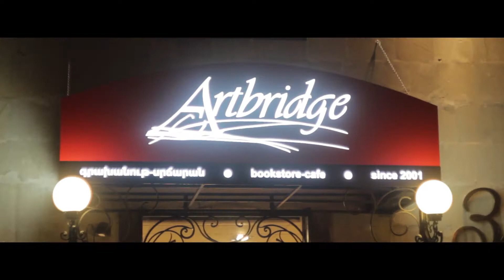ArtBridge Bookstore Cafe․ արտաքին գովազդի պատրաստում և տեղադրում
Ջի Էյ Թի Քաթինգ ընկերությունը մասնագիտացված է հետևյալ ուղղություններով․
▪ արտաքին գովազդի պատրաստում
▪ լայնաֆորմատ տպագրություն
▪ լազերային և ֆրեզերային կտրում և փորագրում
▪ եռաչափ փորագրություն
▪ գովազդային նյութերի վաճառք